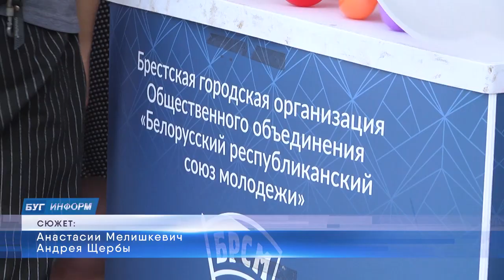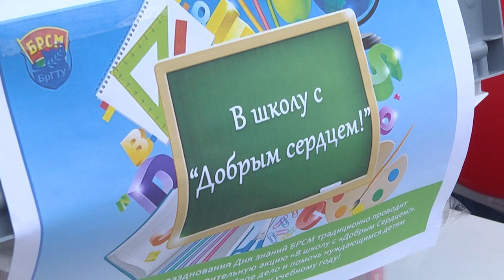2023-08-31 Акция «В школу с добрым сердцем».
Традиционно в преддверии 1-го сентября в Беларуси, в том числе и в Бресте проходит общереспубликанская благотворительная акция «В школу с добрым сердцем». Напомним, её цель - собрать в торговых объектах города необходимые школьные канцелярские и спортивные принадлежности для нуждающихся детей, чтобы в сентябре вручить их тем, кто в них нуждается чуть больше остальных. О том, почему совместная помощь нужна и важна, наши корреспонденты узнали у брестчан, которые уже успели принять участие в акции.
*Наши контакты:*
✅Телефон горячей линии:
54-63-67